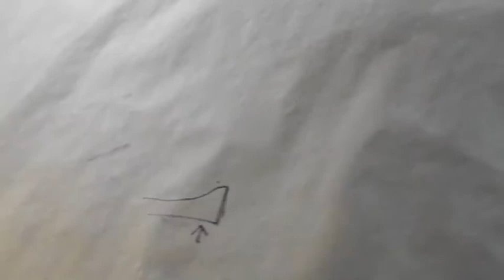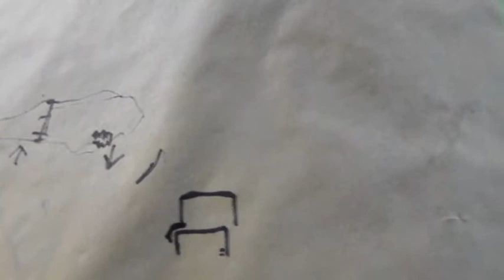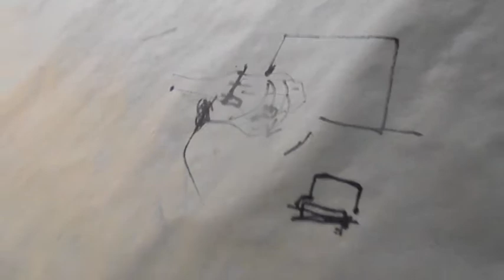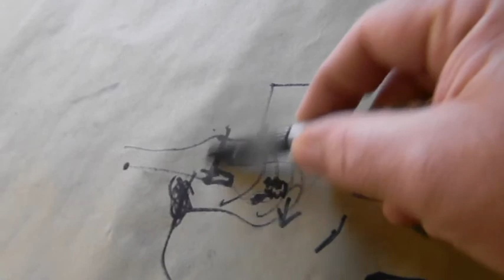Advice For YTGG Member Yahueben66